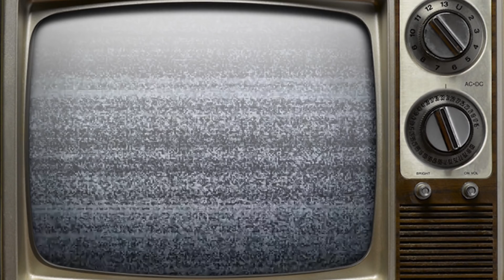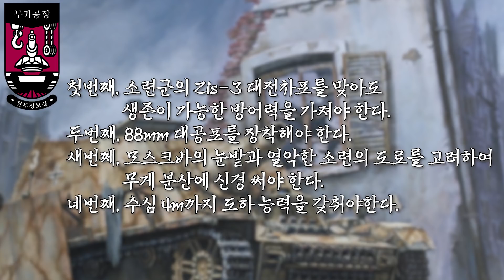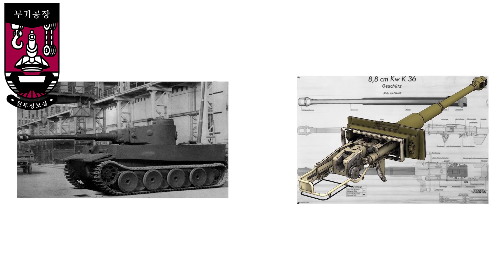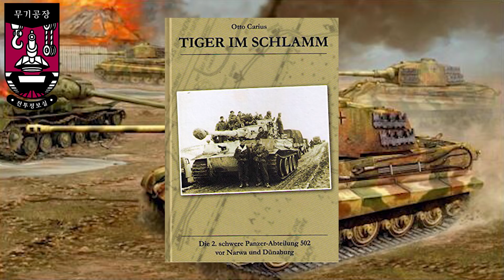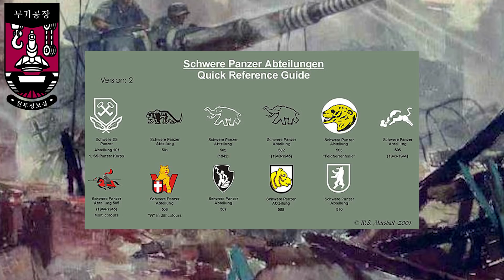[무기공장] 독일이 만들어낸 강철 맹수, 6호 전차 티거